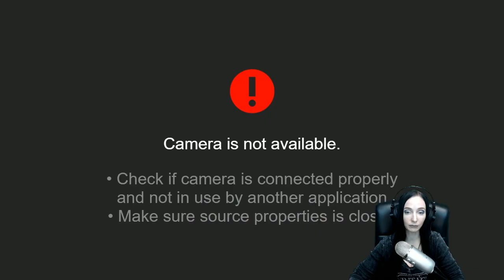City of Brass | Game Review | Gameplay | Letsplay | PC | HD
Become a daring thief in City of Brass, a punishing first-person, Arabian Nights-themed rogue-lite. Armed with scimitar and a whip that can grab, trip, disarm, stun or shatter as well as swing, players will lash and slash, bait and trap their way through hordes of undead, making it to each level’s exit before the Sands of Time run out, collecting treasures and looting chests for weapon and armour upgrades or powerful relics on the way.